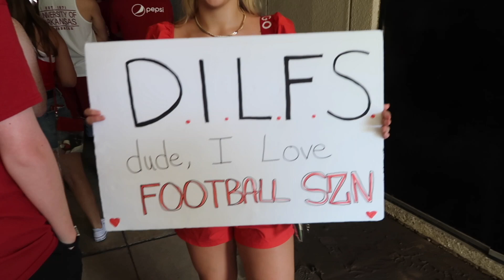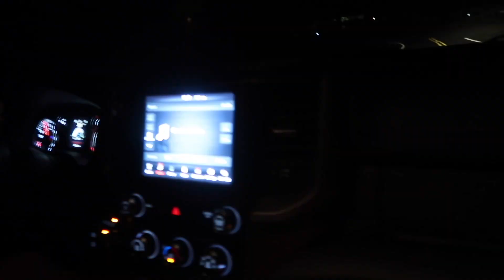GAME DAY AT UNIVERSITY OF ARKANSAS *college football and Labor Day weekend*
Hey guys in this video I vlog the football game at the university of Arkansas vs. Cincinnati!! I had such a fun time at the game, and I love the student section! Comment what kind of videos you like. I love to hear your guys feedback.

Comment videos you want to see from me. Have a great video day!